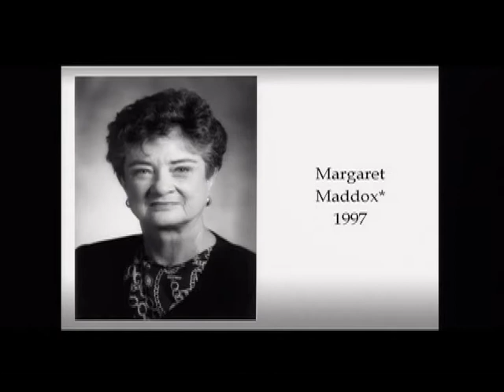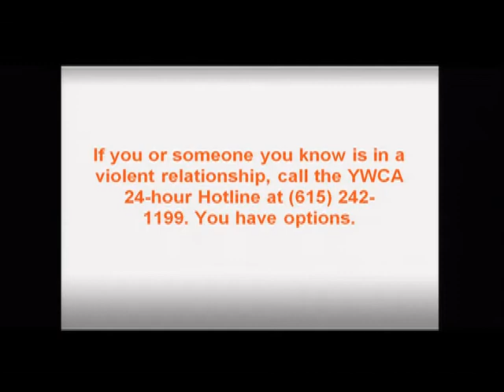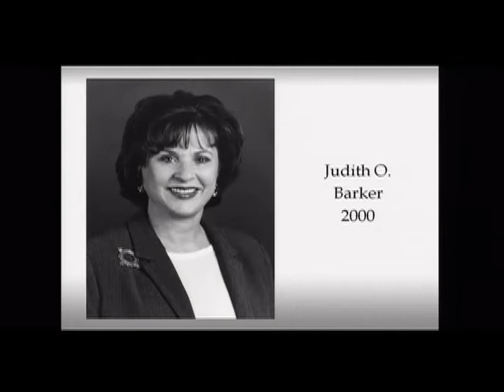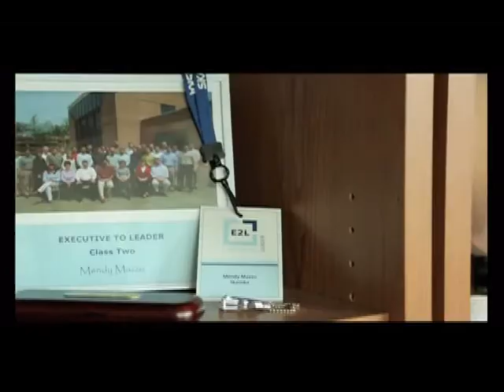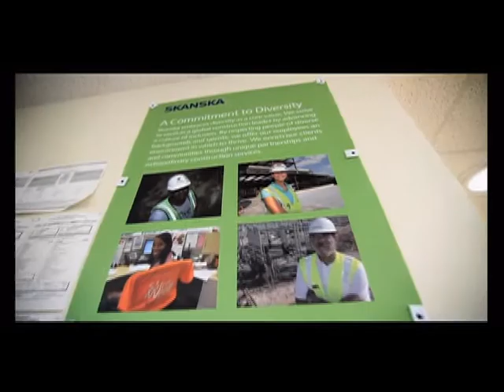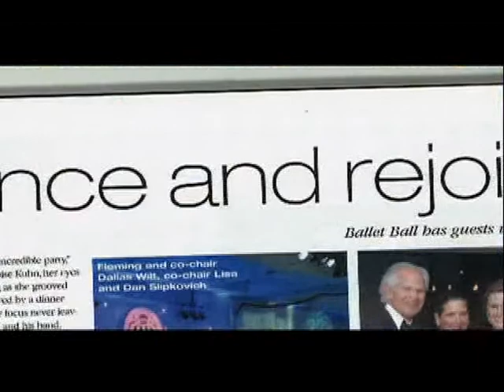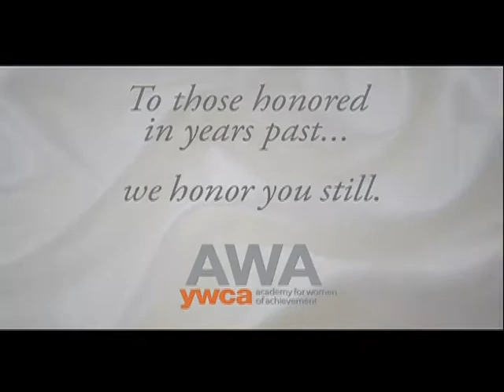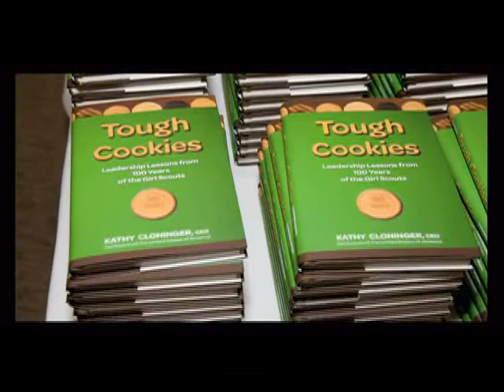2012 AWA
The YWCA mission focuses on eliminating racism, empowering women and promoting peace, justice, freedom and dignity for all. The YWCA Academy for Women of Achievement is a competitive award that honors women from the public or private sector who embody these characteristics through their achievements in business, cultural and/or voluntary sectors of the community.